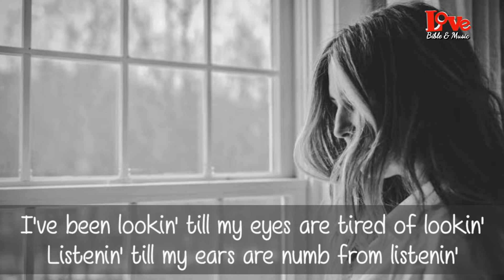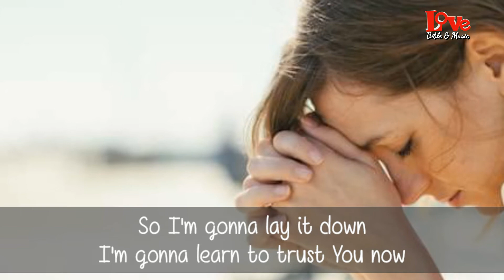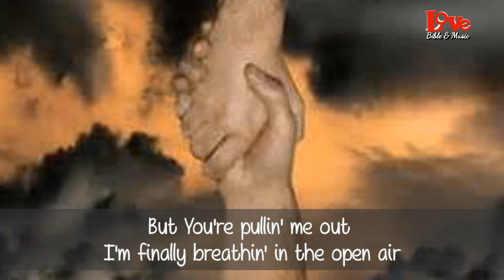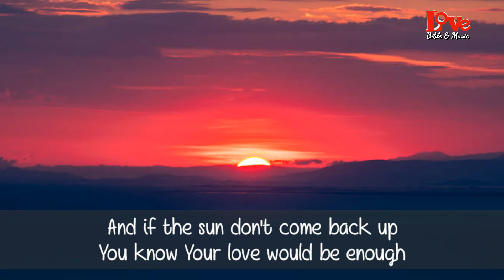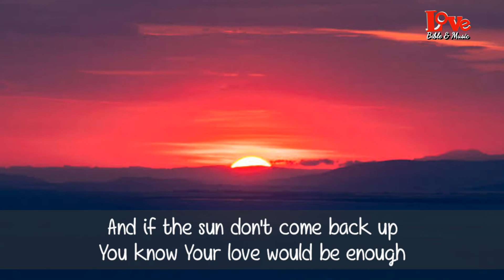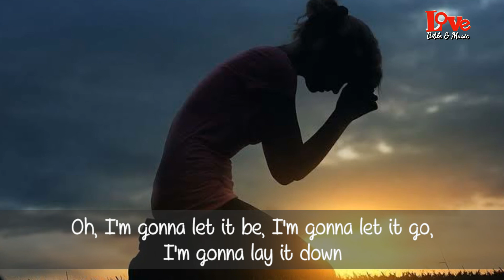Lay It Down | Ukelele Karaoke by Jeynie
Hello ukefriends! This is my Ukelele Karaoke" of the song  "Lay It Down" by Jaci Velasquez.

This is a requested karaoke from my bestfriend. If you have any request just comment down, and I'll try to play it for you. May God Bless You.